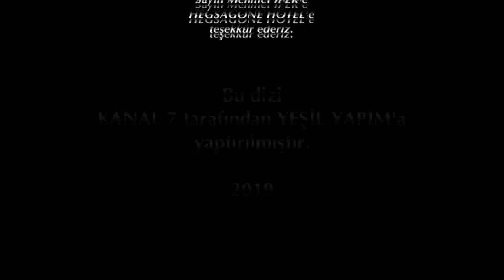Elif 926. Bölüm | Season 5 Episode 171